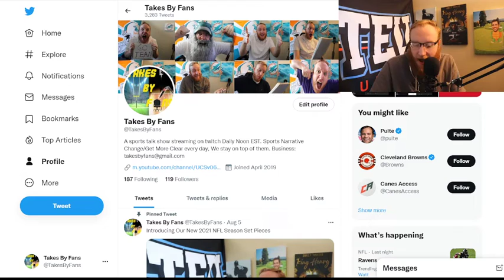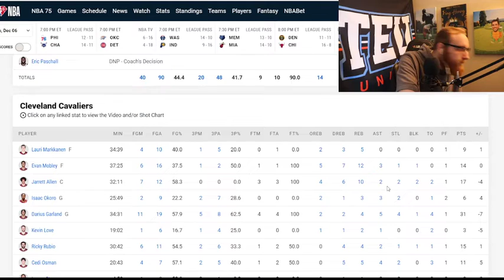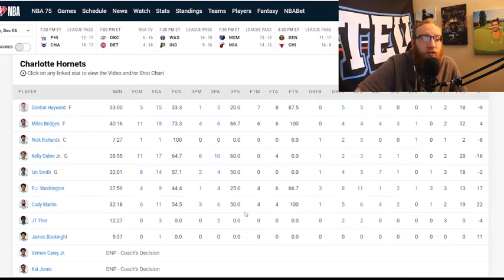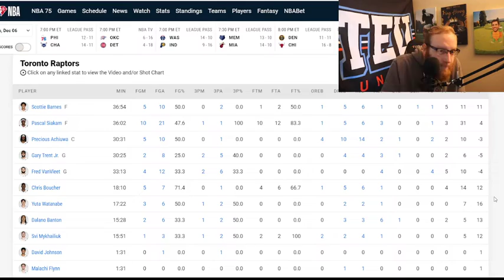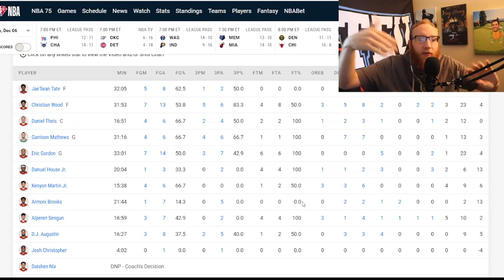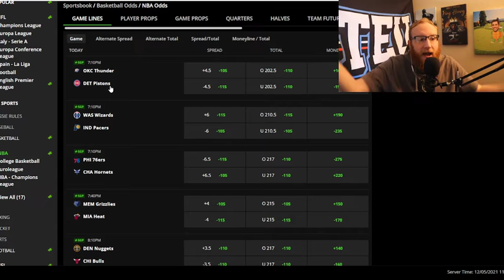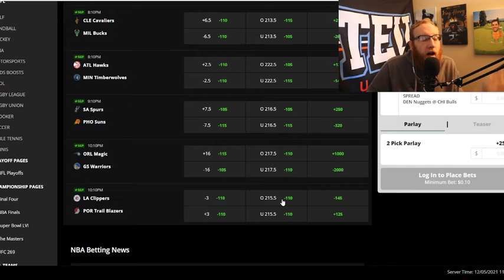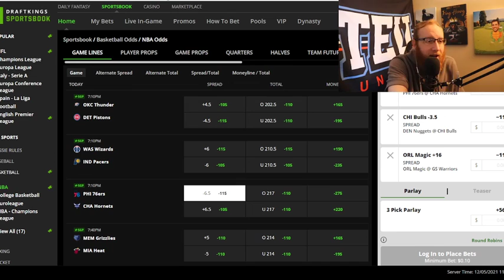NBA Daily 10 w/Bets (12/6/21)